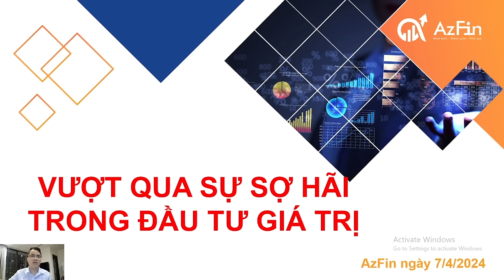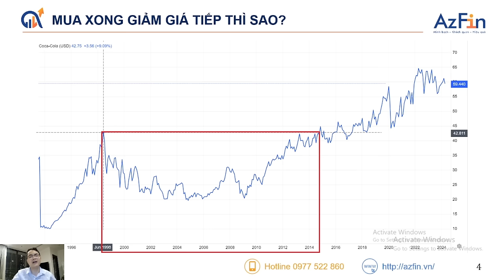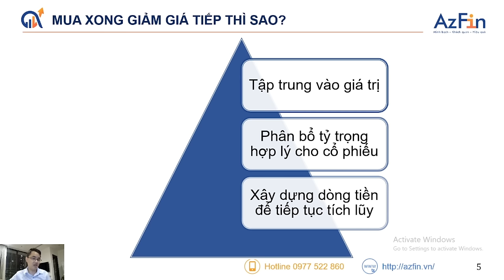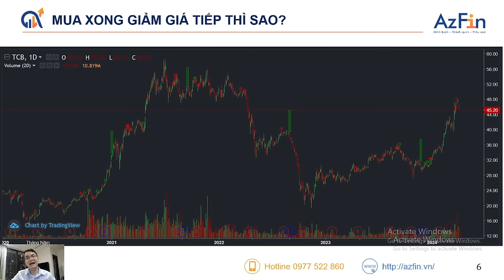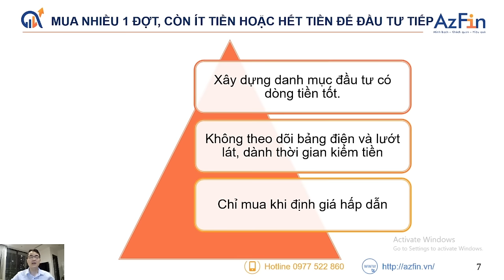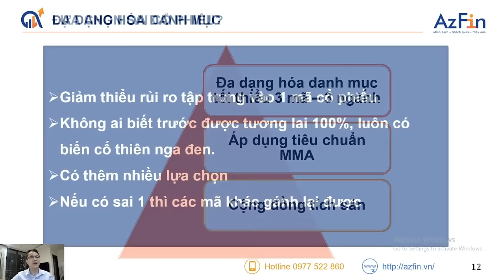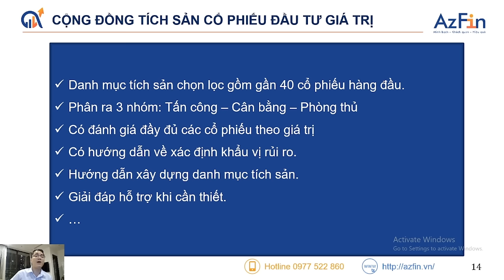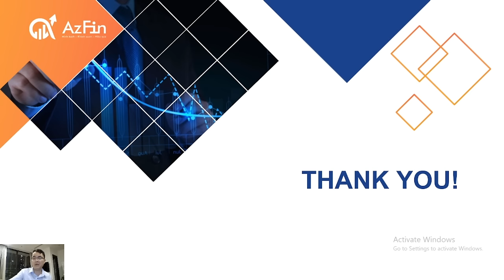CÁCH VƯỢT QUA NỖI SỢ HÃI TRONG ĐẦU TƯ GIÁ TRỊ | LĂNG KÍNH ĐẦU TƯ GIÁ TRỊ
Lòng tham và nỗi sợ hãi là hai cảm xúc chi phối mạnh mẽ hành vi của nhà đầu tư chứng khoán, dẫn đến những quyết định sai lầm và ảnh hưởng tiêu cực đến hiệu quả đầu tư.
Khi thị trường tăng trưởng, lòng tham khiến nhà đầu tư mua cổ phiếu một cách vội vàng, bất chấp rủi ro, với kỳ vọng lợi nhuận cao.
Họ có thể mua cổ phiếu ở mức giá cao, đầu tư vào những công ty không có tiềm năng, hoặc sử dụng margin để tăng lợi nhuận.
Khi thị trường giảm, lòng tham khiến nhà đầu tư giữ cổ phiếu quá lâu, hy vọng giá sẽ tăng trở lại, dẫn đến thua lỗ lớn hơn.
Ngược lại, khi thị trường giảm, nỗi sợ hãi khiến nhà đầu tư bán tháo cổ phiếu, ngay cả khi họ đang đầu tư vào những công ty tốt.
Họ có thể bán cổ phiếu ở mức giá thấp, bỏ lỡ cơ hội phục hồi của thị trường.
Nỗi sợ hãi cũng khiến nhà đầu tư e dè, không dám đầu tư vào thị trường, dẫn đến bỏ lỡ cơ hội kiếm lời.
Làm sao chế ngự được nỗi sợ hãi trong đầu tư giá trị?